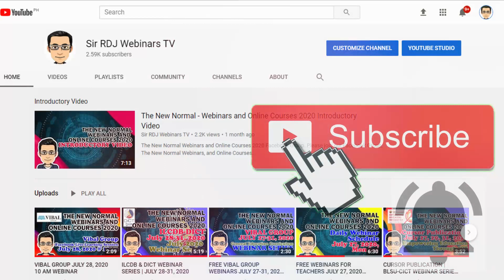VIBAL GROUP AUGUST 6, 2020 10 AM WEBINAR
Vibal Group,
Vibal Group Webinars,
Vibal August 6,
LearnAsOne,
Vibal Webinars with Certificate,
August 6 Vibal Webinars,
The New Normal,
Webinars and Online Courses,
Facebook Live Learning Sessions,
Vibal Group Facebook Live Learning Session,
Aug  6 Webinars,
August Vibal,
August Vibal Webinars,
August 6 Webinars with Certificate,
August 6 Facebook Live Learning Sessions,
Vibal Aug 6,
August 6 Webinars,